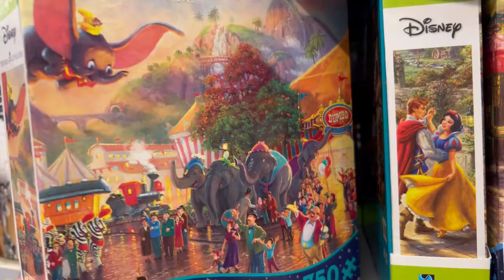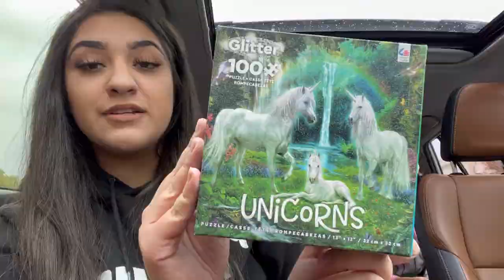FAMILY VLOG 2022 + PUZZLES SHOPPING ♡ ASOKO MOTION SENSOR LIGHT INDOORS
We are Living Conde and welcome to our family ♡
Todays videos a family fun vlog! Todays video is in collaboration with Asoko. Have an amazing day everyone♡